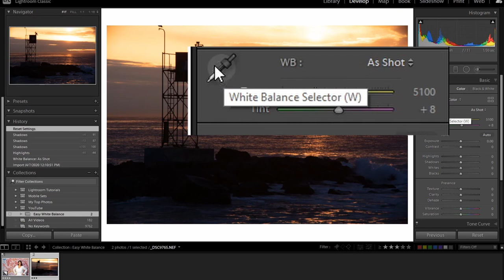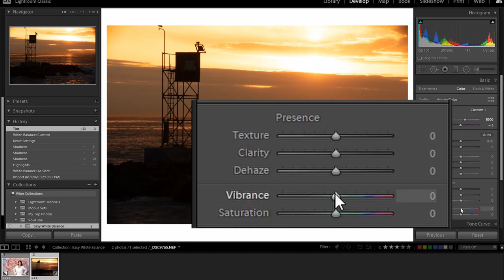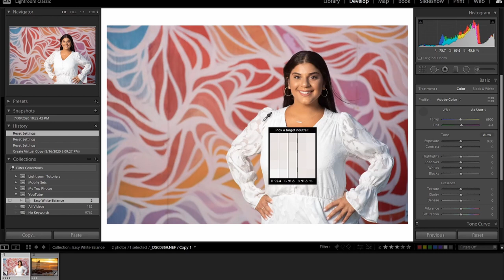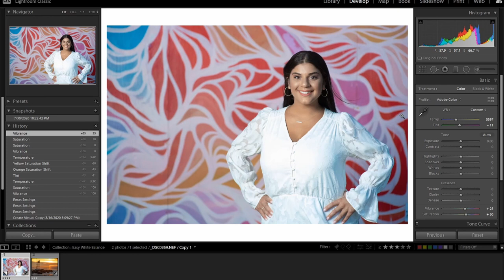White Balance Trick For Lightroom Classic (Don't Waste Time With Other Methods...)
When you're ready, here are a couple more ways I can help you...

If you're looking for a fast and easy trick to get the right white balance with your photos in Adobe Lightroom Classic (even if you didn't use a gray card or if you used auto white balance in camera), then check out this simple technique...

RECOMMENDED SCREEN CALIBRATION TOOL